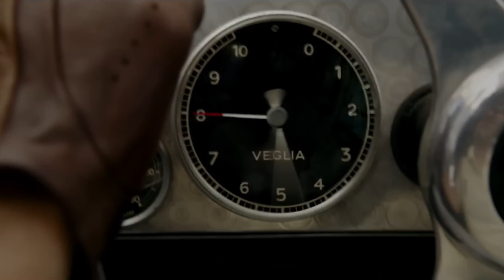Ferrari (2023) - Official Trailer | Up Coming Movie 🎥 🏎️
Buckle up for an electrifying ride into the future with the official "Ferrari 2023" trailer! 🏎️ Get ready to witness the pinnacle of automotive excellence, where power, precision, and elegance converge in a symphony of engineering mastery.

🎬 Movie: Ferrari 2023

(Links to Social Networks in BIO) - @UpComing_Movie

Step into the world of luxury and speed as we unveil the next chapter in automotive history. This trailer offers a tantalizing glimpse of the sleek lines, roaring engines, and cutting-edge technology that define the Ferrari experience.

Prepare to be captivated by a fusion of innovation and tradition. "Ferrari 2023" promises a cinematic journey that will ignite your passion for performance and design.

With anticipation building, we invite you to embark on a journey where dreams become reality behind the wheel of "Ferrari 2023." 🏁🚗🎬

[Visuals from the trailer - breathtaking shots of Ferrari's latest models, precision engineering in action, and the allure of the iconic Prancing Horse logo.]